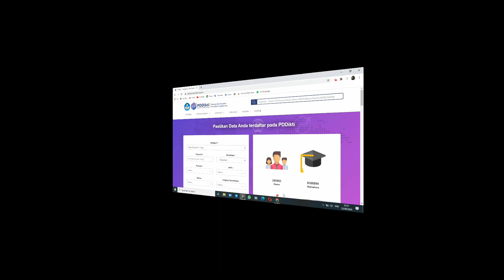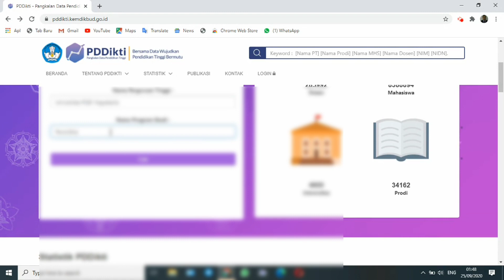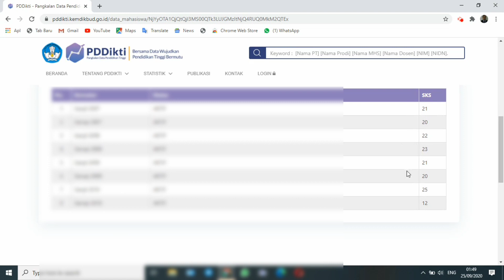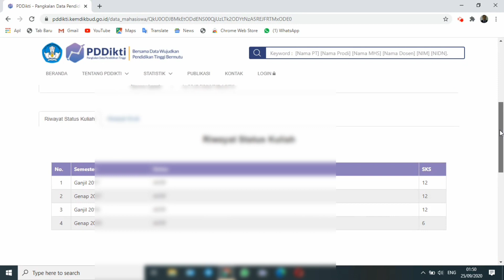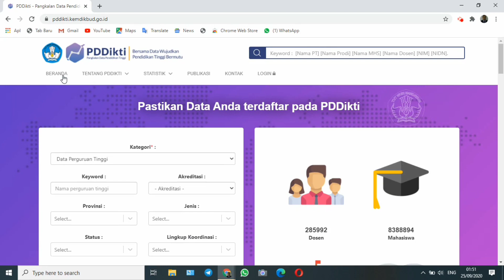Cara Cek Keaslian Ijasah Secara Online, Aturan dan di web terbaru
Cara cek Keabsahan Ijasah kita karena ijasah yang kita miliki perlu dicek kevalidannya, apakah terdaftar di Dirjen Dikti atau barangkali ijasah kita belum terdaftar. Ini penting apabila kita akan menggunakan ijasah kita untuk melamar pekerjaan tertentu, atau mau digunakan untuk kenaikan pangkat bagi PNS. Segera simak video berikut untuk tutorialnya.